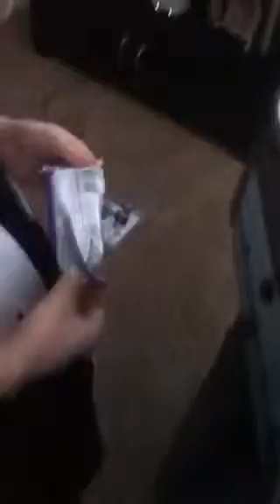Annoying Shoe 2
A double video